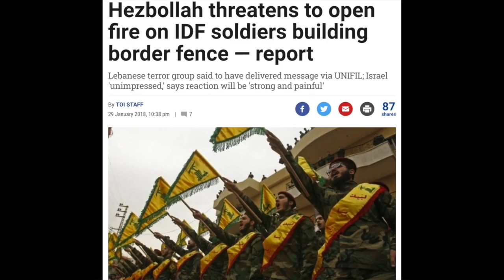BORDER WALLS: ISRAEL & THE UNITED STATES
An ATP Report Production - In this segment of Nussbaum in the News: Barry Nussbaum, Damon Rosen and Graham Ledger of the Daily Ledger show on One American News Network discuss Israel's border wall with Lebanon and the Trump administration's proposed border wall between the U.S. and Mexico.